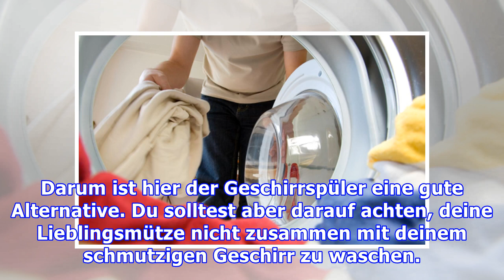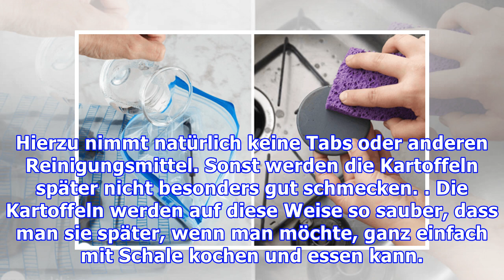7 Dinge, die man überraschenderweise auch im Geschirrspüler sauber machen kann.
7 Dinge, die man überraschenderweise auch im Geschirrspüler sauber machen kann.
Fast jeder Haushalt hat einen in der Küche stehen: den Geschirrspüler. Wenn man einmal einen gehabt hat, kann man sich nicht mehr vorstellen, wie es ohne ihn war. Es ist einfach unheimlich praktisch, das Geschirr von der Maschine spülen zu lassen. Vermutlich weißt du aber noch nicht, was du noch so alles in ihm sauber machen kannst. Es sind nicht nur Geschirr, Besteck und Töpfe. Baseballmützen Has...